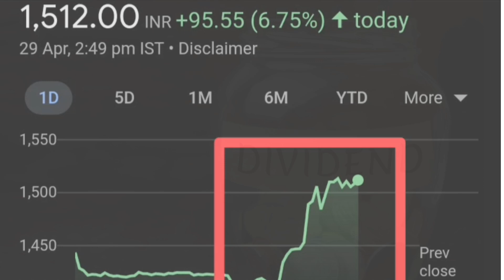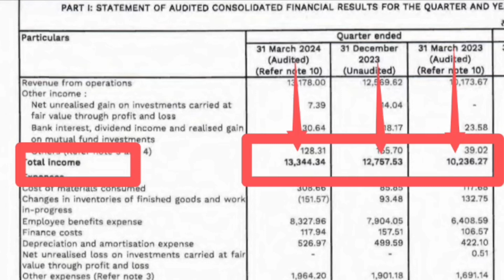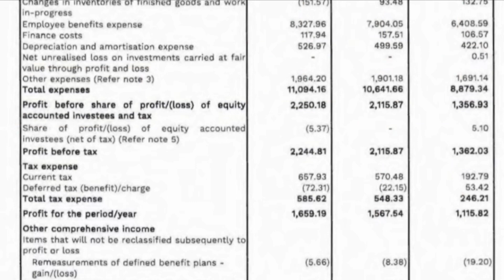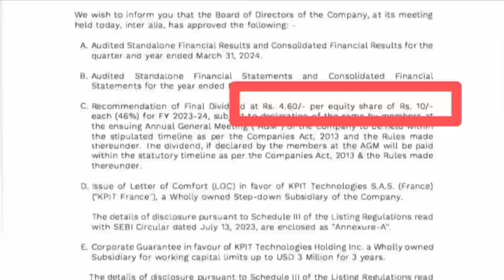Q4 नतीजे में धमाका। बड़ा डिविडेंड दिया। KPIT Technologies company Q4 quarterly results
Topics :::::

KPIT Technologies limited company share stock Q4 quarterly results 2024 latest update
KPIT Technologies limited share stock Q4 quarterly results 2024 latest breaking news today
KPIT Tech limited share stock dividend amount latest update today
KPIT Tech limited share stock dividend record date latest breaking news today
KPIT Technologies limited company share stock Q4 quarterly results 2024 announced
KPIT Technologies limited company share stock Q4 ke natije
KPIT Technologies limited share stock Q4 के नतीजे 2024
KPIT Tech limited company share stock Q4 quarterly results 2024 latest breaking news
KPIT Tech limited company share stock Q4 quarterly results 2024 latest update today
ICRA latest update today
KPIT Technologies limited business model
KPIT Technologies limited share or stock latest update today in hindi
KPIT Technologies limited share or stock latest breaking news today in hindi
KPIT Technologies limited share or stock future price target analysis in hindi
KPIT Technologies limited share or stock future price prediction
KPIT Technologies limited share or stock fundamentals analysis
KPIT Technologies limited share or stock buy or sell experts advice
KPIT Technologies limited share or stock balance sheet reading in hindi
Stock Market update today in hindi